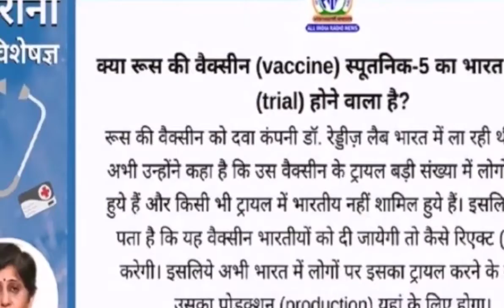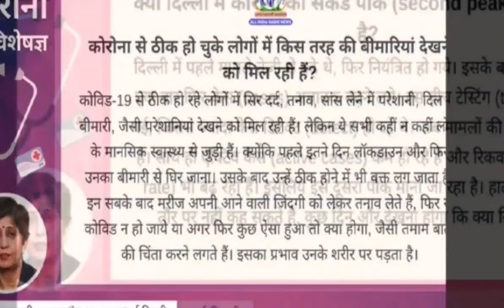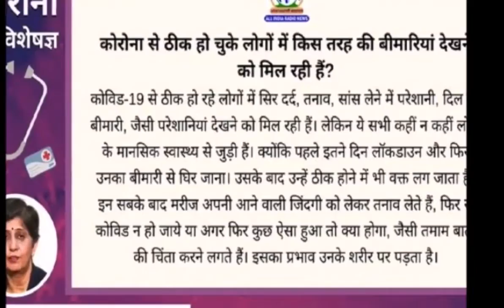कोरोना से ठीक हो चुके लोगों को किस तरह की बीमारियां हो रही हैं जानिए क्या कहते हैं विशेषज्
कोरोना से ठीक हो चुके लोगों को किस तरह की बीमारियां हो रही हैं जानिए क्या कहते हैं विशेषज्ञ

दुनियाभर में कोरोना वायरस से संक्रमण के मामले बढ़कर अब तीन करोड़ 67 लाख से भी अधिक हो चुके हैं जबकि मरने वालों की संख्या भी 10 लाख 66 हजार से अधिक हो गई है। हालांकि खुशी की बात ये है कि अब तक दुनियाभर में दो करोड़ 76 लाख से ज्यादा लोग इस वायरस के संक्रमण से ठीक भी हो चुके हैं, लेकिन यह वायरस इतना खतरनाक है और इतनी तेजी से फैल रहा है कि वैज्ञानिक भी हैरान हैं। हालांकि कोरोना से ठीक हो चुके लोगों में भी कई तरह की समस्याएं देखने को मिल रही हैं

कोरोना से ठीक हो चुके लोगों में किस तरह की बीमारियां देखने को मिल रही हैं?
दिल्ली के सफदरजंग अस्पताल की डॉ. गीता कमपानी बताती हैं, 'कोविड-19 से ठीक हो रहे लोगों में सिर दर्द, तनाव, सांस लेने में परेशानी, दिल की बीमारी जैसी परेशानियां देखने को मिल रही हैं। लेकिन ये सभी कहीं न कहीं लोगों के मानसिक स्वास्थ्य से जुड़ी हैं, क्योंकि पहले इतने दिन लॉकडाउन और फिर उनका बीमारी से घिर जाना। उसके बाद उन्हें ठीक होने में भी वक्त लग जाता है। इन सबके बाद मरीज अपनी आने वाली जिंदगी को लेकर तनाव लेते हैं, फिर से कोविड न हो जाए या अगर फिर कुछ ऐसा हुआ तो क्या होगा, जैसी तमाम बातों की चिंता करने लगते हैं। इसका प्रभाव उनके शरीर पर पड़ता है।

क्या दिल्ली में कोरोना की दूसरी लहर खत्म हो रही है?
डॉ. गीता कमपानी के मुताबिक, 'दिल्ली में पहले मामले तेजी से बढ़े थे, फिर नियंत्रित हो गए। इसके बाद पिछले महीने से एक बार फिर केस अचानक बढ़ने लगे। इस बीच टेस्टिंग भी बढ़ाई गई, जिससे ज्यादा केस डिटेक्ट हो रहे थे। अब मामलों की संख्या कम हो गई है। साथ ही सक्रिय केस कम हो रहे हैं और रिकवरी रेट भी बढ़ रहा है। इसलिए इसे दूसरी लहर मानी जा रही है। हालांकि अभी पक्के तौर पर नहीं कह सकते हैं, कुछ दिन और देखना होगा कि क्या स्थिति रहती है।'

क्या रूस की वैक्सीन स्पुतनिक-5 का भारत में ट्रायल होने वाला है?
डॉ. गीता कमपानी बताती हैं, 'रूस की वैक्सीन को दवा कंपनी डॉ. रेड्डीज लैब भारत में ला रही थी, लेकिन अभी उन्होंने कहा है कि उस वैक्सीन के ट्रायल बड़ी संख्या में लोगों पर नहीं हुए हैं और किसी भी ट्रायल में भारतीय नहीं शामिल हुए हैं। इसलिए ये नहीं पता है कि यह वैक्सीन भारतीयों को दी जाएगी तो कैसे रिएक्ट करेगी। इसलिए अभी भारत में लोगों पर इसका ट्रायल करने के बाद ही उसका प्रोडक्शन यहां के लिए होगा।'